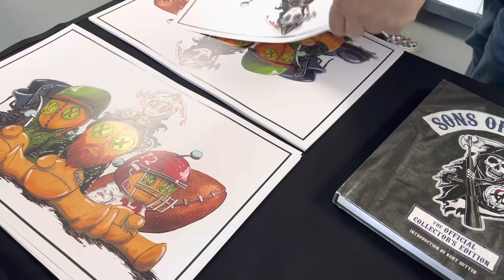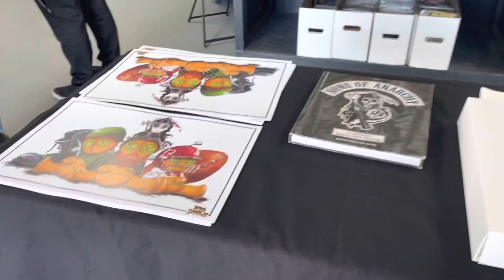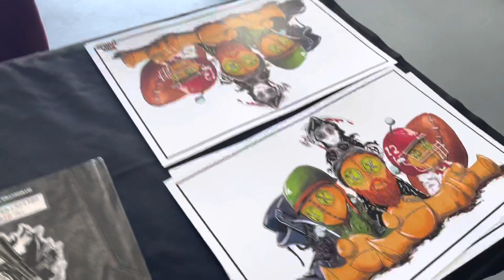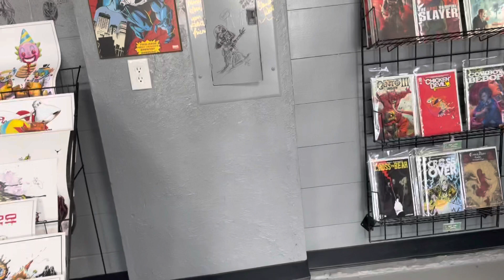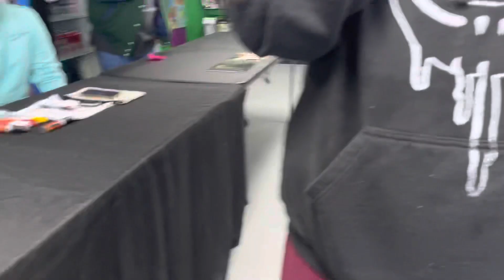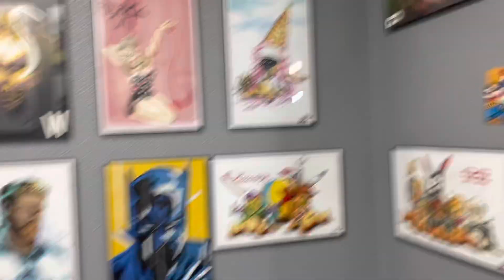Meeting someone from sons of anarchy just to say hi